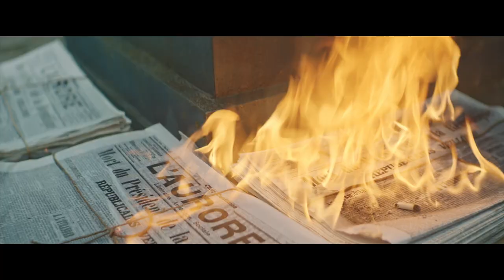PARIS POLICE 1900 - SEASON 1 | Official Trailer | STUDIOCANAL International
Paris, 1899. The French President Félix Faure has just died. Crippled by far-right and anti-Semitic groups and by the anarchist threat, France has never seemed so weak. While police chief Louis Lépine returns in an attempt to restore public order in Paris, the discovery of a woman's torso propels ambitious young detective Antoine Jouin deep inside police headquarters. The investigation is being closely followed by corrupt officer Joseph Fiersi, who hires a courtesan, Meg Steinheil, as a snitch. All of them will cross paths and join forces to save France. Murders, blackmail, conspiracies, coups - welcome to the Belle Epoque.